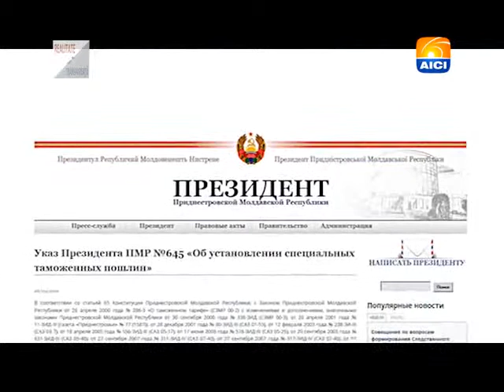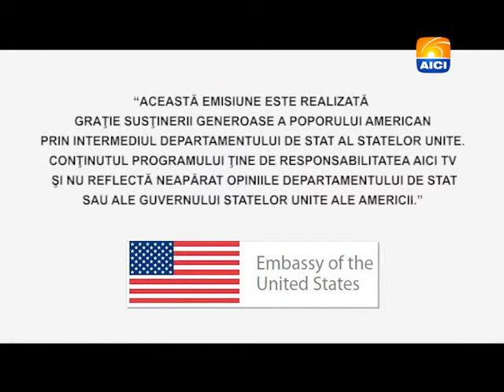REALITATE SI TRANSPARENTA - Zona de Securitate